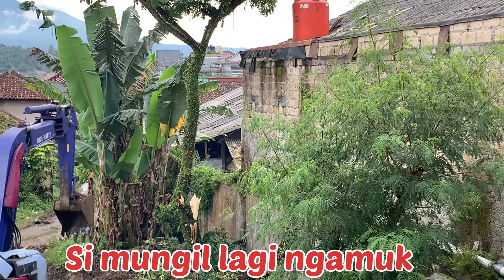Excavator mungil pakai remot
Si Mungil Mengamuk Excavator mungil pakai remot tv sangat linca,kecil kecil cabe rawet
excavator pakai remot tv bisa jalan  excavator vs excavator,
excavator menebas hutan,excavator vs backhoe,
excavator thai,excavator vs,a excavator,ai excavator,excavator vs excavator fight,
b excavator,excavatormungil,excavator efficiency,excavator house pad,
excavator excavation,excavator sizes,excavator articulating bucket,excavator sinks,
excavator hole,excavator mechanics,excavator overhaul,excavator movement,
excavator instruction,excavator lesson,excavator 50 ton,excavator on wheels,
rc excavator wl 16800,excavator 50 ton,jinggong excavator,gas excavator,deere 85g excavator,hitachi 5000 excavator,hitachi 100 excavator,p and h excavator,hitachi 6000 excavator,
8 ton hitachi excavator,i excavator,am i excavator,jcb vs excavator,jcb vs poklane,
kato excavator reviews,hm excavator,s excavator,0.8t excavator,8 ton kubota excavator,
3 ton kubota excavator,5 ton kubota excavator,mini excavator 5 ton,x excavator,excavator 5 ton,
excavator vs zeus,excavator ex 120,zaxis 50,1 excavator,2 tonne excavator,200 ton excavator,
25 ton excavator,3 ton chinese excavator,5 excavator,5 ton excavator,5 tonne excavator